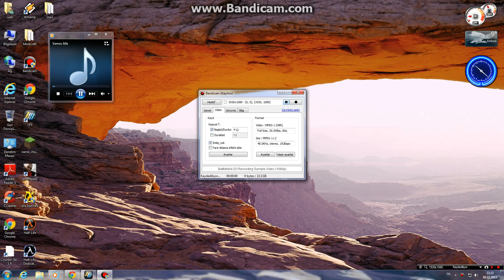LFS Polka Çizimi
Biz Burda Eren Arkadasımızla polka çizmeye çalıştık umarım başarmışızdır.
Bize Yardım eden Eren'e Teşekkür ederiz!!!...